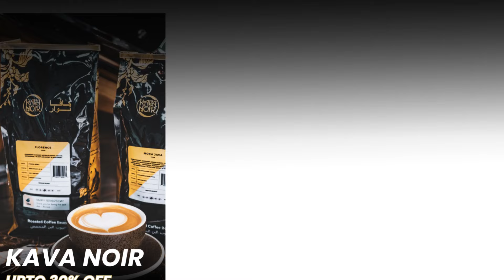Ramadan Sale 2023 | 2023 تخفيضات رمضان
Unlock Incredible Savings on Coffee
Exclusive Offers on Top Brands!

خصومات مذهلة هائلة على القهوة
عروض حصرية على أشهر العلامات التجارية!
احصل على خصم إضافي بقيمة 5% على جميع طلباتك بقيمة 100 درهم إماراتي
استخدم الكود: BEVRAMADAN5
اطلب الآن